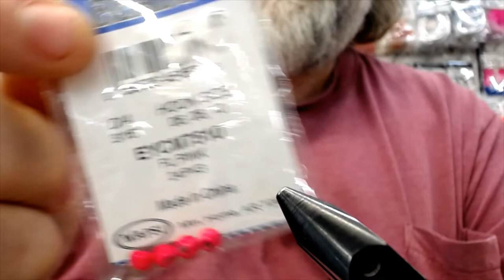Friday Night Flies - Pink Salmon Special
Friday Night Flies - Pink Salmon Special .  A great Early season Pink Salmon fly that puts the hurt on them.  Easily swung through soft, deeper water most effective in that 4' - 6' range with the bead size we are running.  This fly also works great on the dangle or strip.  Use with a sink tip with a sink rate of either type 3 or type 6 depending on water depth and velocity.  Enjoy the show!